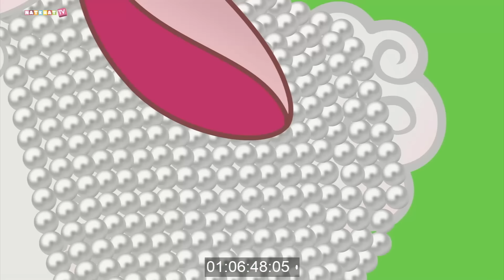Lazy Girl | Snow Queen | Marathi Stories | लहान मुलांसाठी नवीन कथा